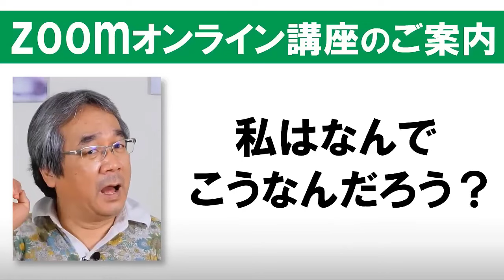【自己紹介】平準司の心理Q&A～ジュンジの履歴書・なぜ私は今の仕事をするようになったのか？